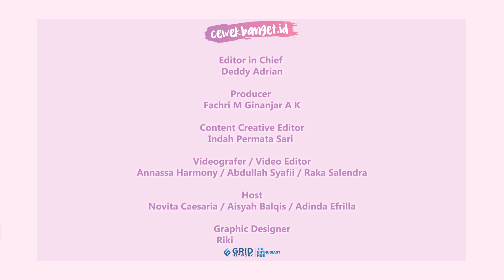RUTH GARCIA PERNAH NAKSIR PACAR KAKAKNYA! | RAPID QUESTION PART 2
CewekBanget.ID

Ada fakta mencengangkan yang terungkap dari Ruth Garcia di game 'Rapid Question.' Ternyata Ruth Garcia pernah naksir pacar kakaknya! Yuk kepoin curhatan dan cerita Ruth Garcia.

Credit.
Editor in Chief : Deddy Adrian
Producer : Fachri M Ginanjar A K
Content Creative Editor : Indah Permata Sari
Videografer : Annassa Harmony /Abdullah Syafii / Raka Salendra
Video Editor : Annassa Harmony / Abdullah Syafii / Raka Salendra
Host : Novita Caesaria / Aisyah Balqis / Adinda Efrilla
Graphic Designer : Riki Nur Fadilah
EDITORIAL OFFICE
Kelurahan Gelora
10270
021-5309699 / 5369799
Ext. 4102 (sekretariat)
ADVERTISING
Kelurahan Gelora
10270
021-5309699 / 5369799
Ext. 4102 (sekretariat)